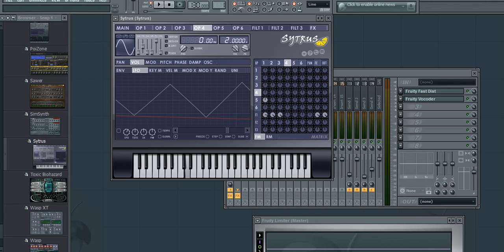FL STUDIO 11, 2013 TUTORIAL How to make drop for Electro House Progressive Music Part 1